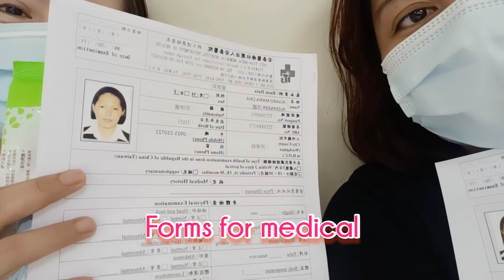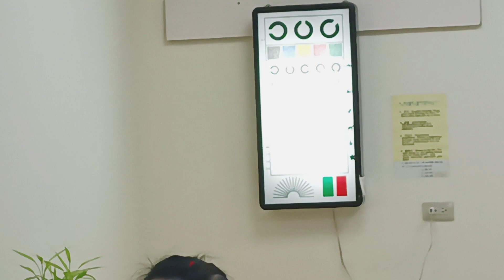Medical Day | crisTV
Medical Day
 I'm going to the hospital for my medical we're  doing this every year as a part of being worker|caretaker here in Taiwan